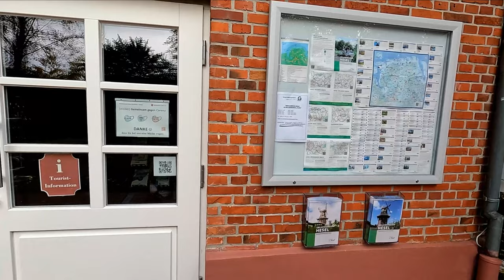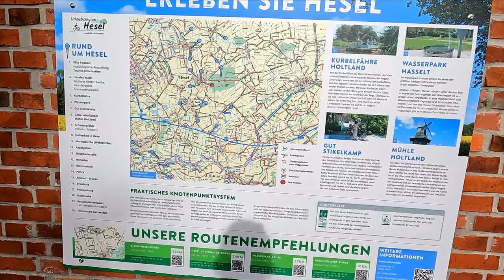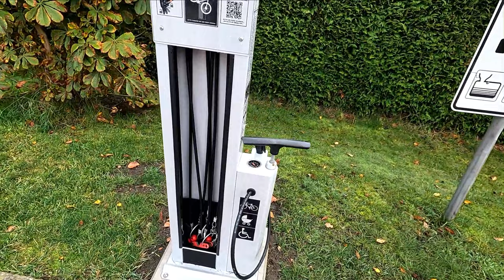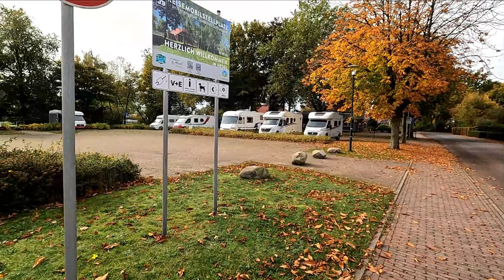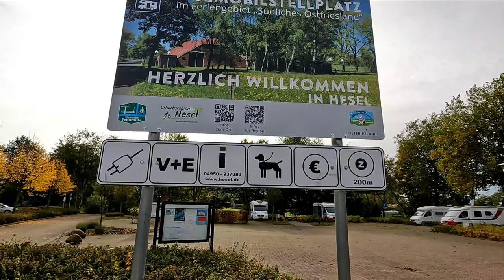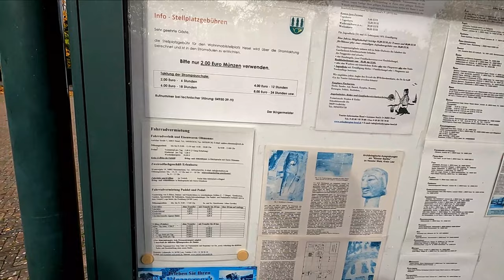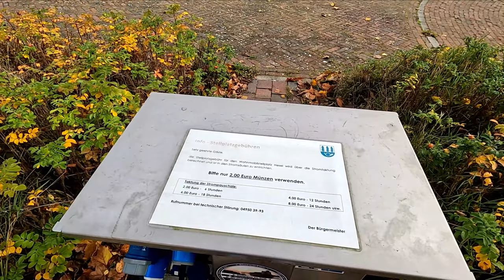kostenloser Wohnmobilstellplatz in Hesel Nähe Leer/Ostfriesland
Wir waren Ende Oktober auf dem Reisemobilstellplatz in Hesel. Es handelt sich dabei um einen kostenfreien Platz. Vielen Dank an die Gemeinde für den schönen Stellplatz.
In diesem Video stellen wir Euch den Wohnmobilstellplatz vor.
Leider ist teilweise der Ton nicht so 100%ig. Wir bitten Euch dies zu entschuldigen.

Hier findest Du Zubehör, welches ich auf meinen Touren mitnehme oder im Womo verbaut habe und welche Ausrüstung ich für meine Videos verwende:

Bluetti EB70 Powerstation
Bluetti PV200 Solarpanel
mein Navi
Meine Campingstühle
mein Campingtisch
Minibackofen (Nachfolgemodell)
PowerSplit Verlängerungskabel
Ecksteckdose mit USB

meine Filmausrüstung:
GoPro HERO10 black
MediaMod für GoPro HERO10
GoPro Volta Akkugriff
GoPro HERO8 black
MediaMod für GoPro HERO8
DisplayMod für GoPro HERO8
Ulanzi Video-Leuchte
meine Drohne
mein Video-Schnittprogramm

Dort kannst Du die Produkte ansehen und wenn Du möchtest auch kaufen. Dabei entstehen Dir keine zusätzlichen Kosten oder dergleichen. Ich erhalte dafür eine kleine Provision zur Unterstützung meines Kanals und der Diesel-Kasse. Danke dafür!